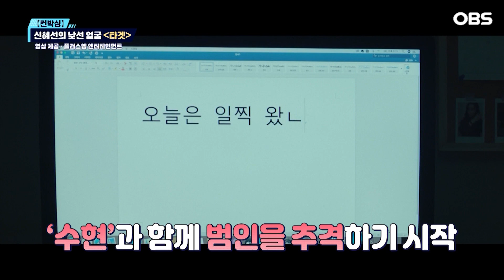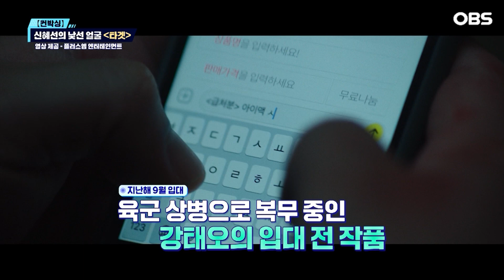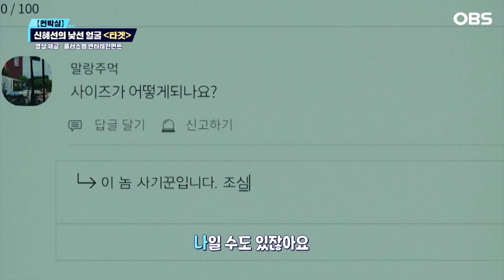[독특한 연예뉴스] 신혜선의 낯선 얼굴…'타겟' 관람 꿀팁 공개_컨박싱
넘쳐나는 콘텐츠 사이에서 후회하지 않을 꿀잼 콘텐츠가 뭐가 있을까. 절대 놓치지 말아야 할 '꿀잼 콘텐츠'를 언박싱해봤다.

다양한 플랫폼의 출현으로 개인 간의 중고거래가 활발한 요즘 중고거래라는 현실적인 소재를 스릴러로 녹여낸 영화가 관객들의 주목을 받고 있다. 바로 신혜선, 김성균 주연의 영화 '타겟'이다.

'타겟'은 실제 사건을 모티브로 한 영화로 누구나 겪을 수 있는 일이다 보니 '내 이야기일 수도 있다'는 섬뜩한 공포를 일으킨다.

영화 속 등장인물 역시 우리 주변에 있을 법한 현실적인 캐릭터라 감정 이입도 쉽다.

극 중 '수현' 역을 맡은 신혜선과 힘을 합쳐 범인을 추격하는 '주 형사' 김성균의 거친 액션도 볼거리다.

여기에 군 복무로 한동안 얼굴을 볼 수 없었던 강태오도 만날 수 있다.

영화 '타겟'으로 범죄의 대상이 '나'일 수도 있다는 소름 돋는 현실을 깨우쳐 보는 건 어떨까.